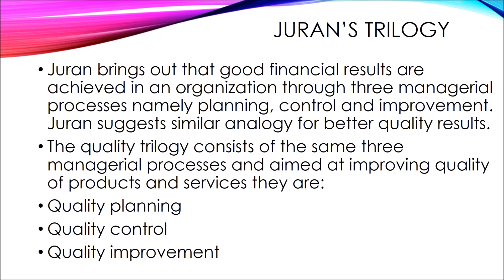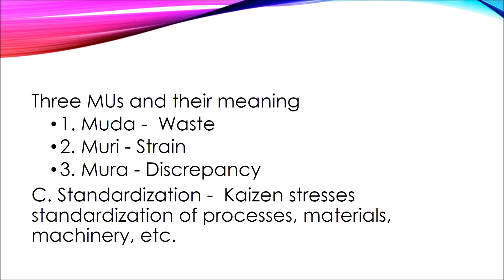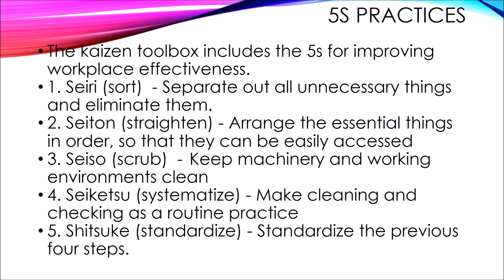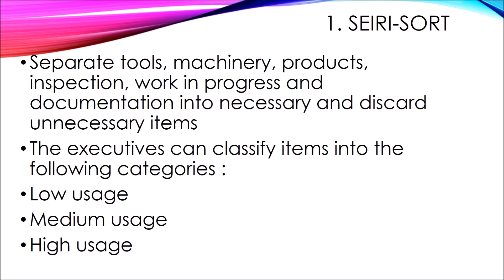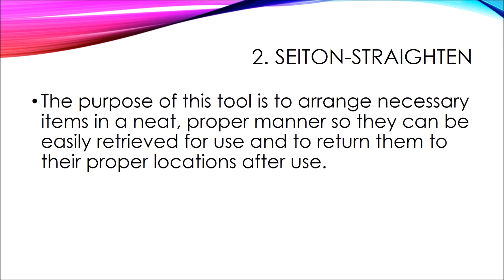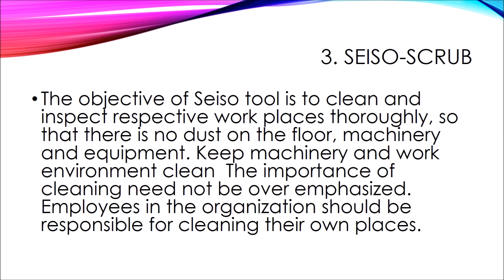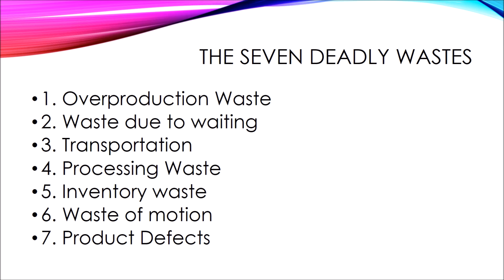Continuous Process Improvement